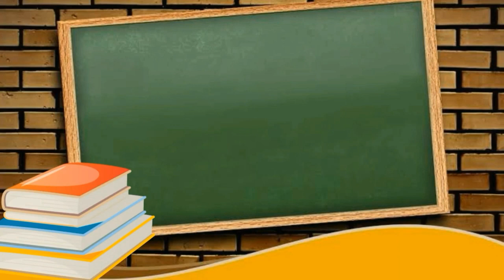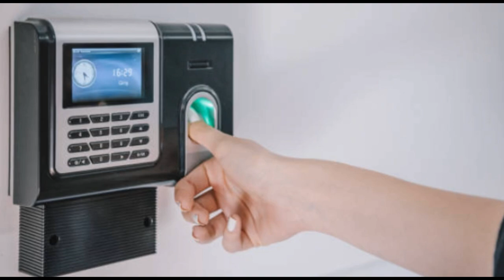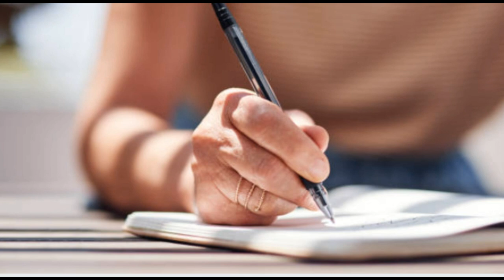Professional etiquette for freshers in work place | नए Intern के सीखने के लिए professional ethics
एक नए प्रशिक्षु के रूप में सीखने के लिए पेशेवर नैतिकता
What are the professional etiquettes?
What is proper workplace etiquette?
What is the role of professional etiquette in professional practice?
What are the do's and don'ts of work place etiquette?
What are 5 types of etiquette?
What is workplace etiquette Why is it important?
What is employee etiquette?
What are three things you can do to improve your work etiquette?
How etiquette can be realized in an office?
Which skill you need to work on before improving on the etiquette?